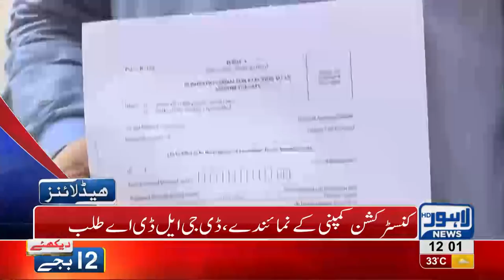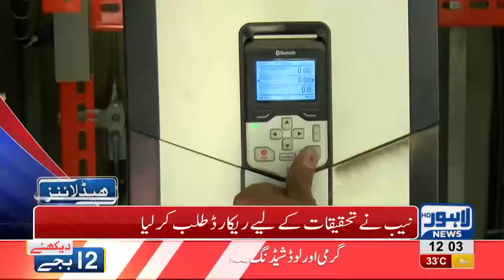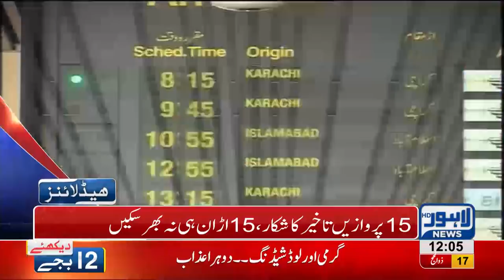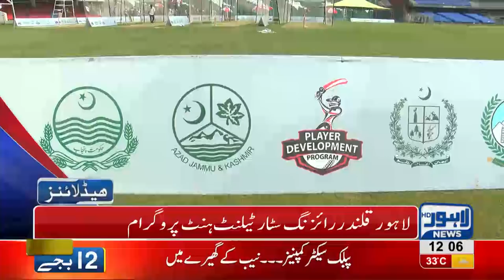12 PM Headlines Lahore News HD - 29 August 2018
Watch 12 pm headlines: Fight in Green Town, one man died - Various open Manholes in city troubling the citizens - Railway launched operation against illegal constructions in Harbanspura - Protest against Blasphemous sketches - Increasing robberies in city fails the Police and Dolphin forces - Khawar Manika and DPO Pakpattan's case - Indian Indus Water Commission's delegations reaches Lahore for dialogue on water disputes - Prime Minister's 100 days plan into execution - PCB chairman to be elected on 4th September.